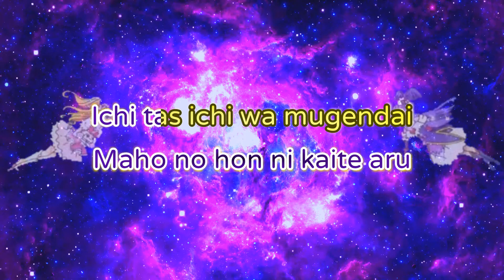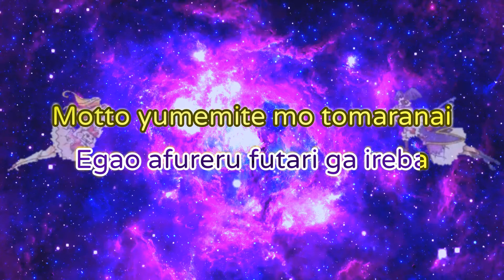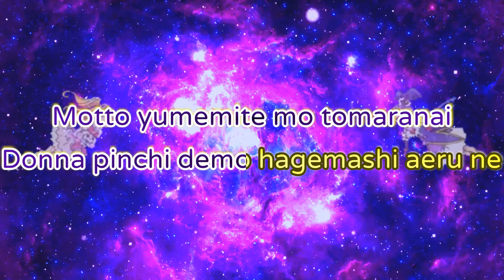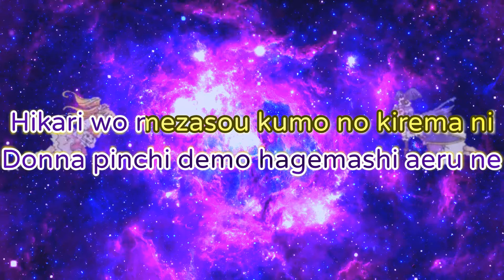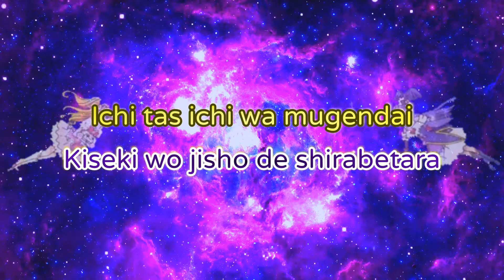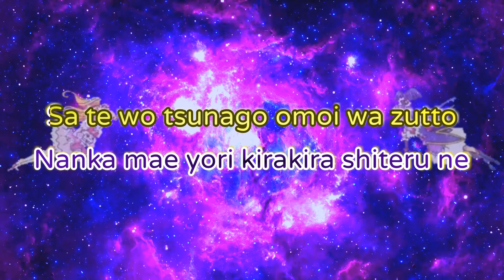Mahou Tsukai PreCure! - We Finally Meet! ~ [Karaoke🎵]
Hey everyone!
This time I made "We Finally Meet", a song from Minna De Utau Kiseki no Mahou, Mahou Tsukai PreCure's all stars movie, sung by Gojo Mayumi.
The song was requested by 💗 My melody’s Little sister 💗.

The song is a part of the Pretty Cure All Stars Min'na de Utau♪ Kiseki no Mahou! Musical Songs and Original♪ Soundtrack.

If you have any suggestions, please leave them in the comments =^-^=

To avoid confusion, here are the songs that are currently on our list (not in order):
- Lets Consider (Cure Miracle, Magical & Solcierre) [Minna de Utau]
- Precious Treasure (Cure Rosetta) [DDPC]
- Power of Love (Cure Ace) [DDPC]
- Grace Flowers (Kitagawa Rie) [HGPC]
- I'll Keep Smiling (Machico) [TRPC]
- Shubidubi☆Sweets Time (Kanako Miyamoto) [KKPCALM]
- Joyful! Pretty Cure Christmas (Go Princess) [GPPC]
- Thank You ~I'm Glad I Met You~ (Cure White) [FwPCMH]
- Shantia ~Land of Happiness~ (TRPC Cures) [TRPC]

** We do not own the Pretty Cure franchise, therefore, we have no rights over this song nor it's lyrics and instrumental